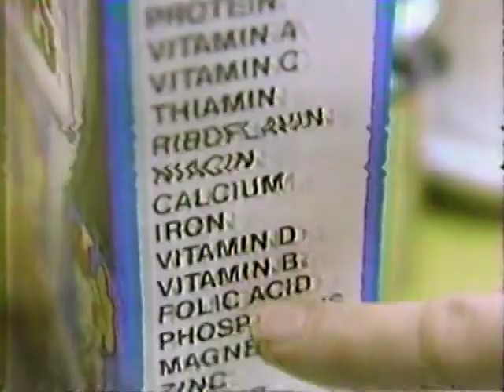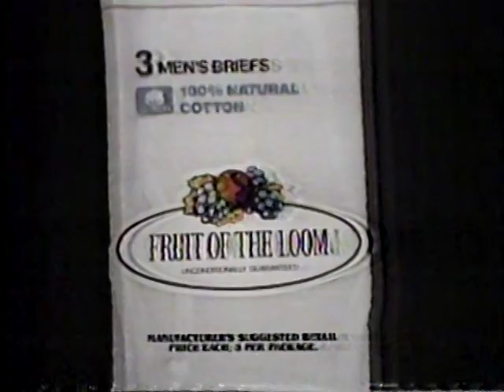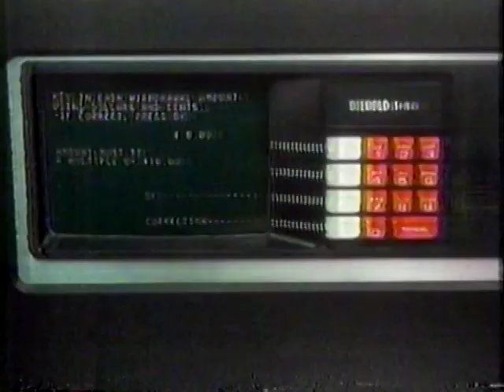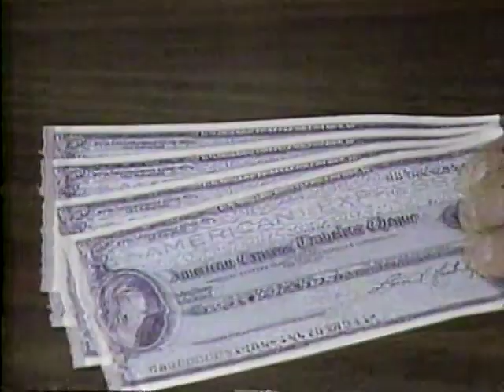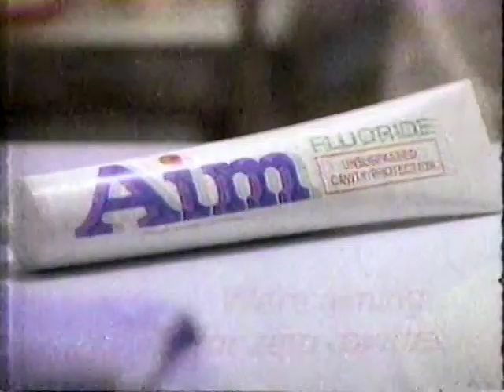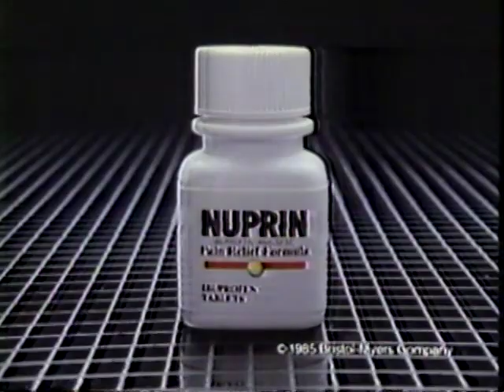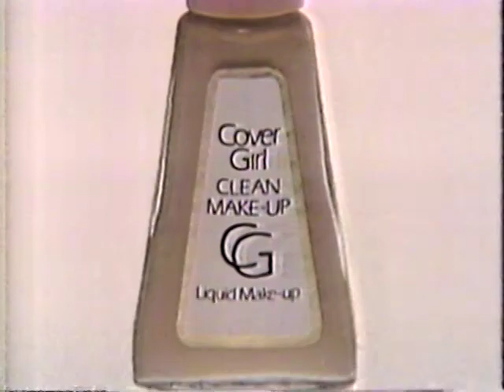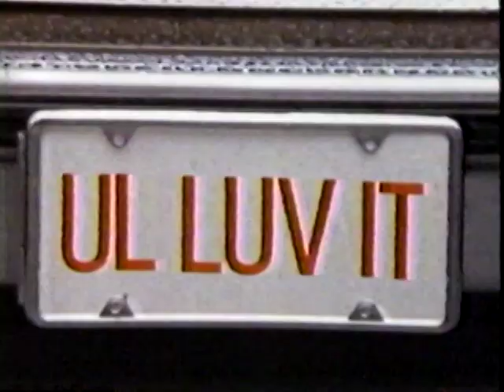August 25, 1985 Commercial Breaks – WKRC (ABC, Cincinnati)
WKRC was the flagship station of the Cincinnati-based Taft Television & Radio Company. Taft became Great American Broadcasting in 1987 and then Citicasters in 1993 before being purchased by Clear Channel in 1999. Clear Channel then spun its TV stations off to Newport Television in 2006, who then saw most of its stations absorbed by Sinclair a few years later.

As part of the Fox/New World-initiated network realignment of 1994/95, WKRC changed to CBS when WCPO (channel 9) owner E.W. Scripps signed a corporate affiliation agreement with ABC, pulling the network from WKRC.

Date recorded: Sunday, August 25, 1985

00:00 - Burger King
00:31 - WKRC "Randy Little on Eyewitness 12 News" legal ID
00:36 - The ABC Sunday Night Movie open (theme by JAY Communications) and The Sting tease
01:38 - AT&T
02:08 - Hanes
02:38 - Kellogg's Rice Krispies
03:08 - Sprite
03:38 - The ABC Sunday Night Movie bumper
03:46 - Doritos
04:16 - Maybelline Expert Eyes
04:47 - Heilemans Old Style
05:17 - ABC "Who's the Boss" promo (1985/86 "You'll Love It!" campaign jingle)
05:47 - The ABC Sunday Night Movie bumper
05:56 - ABC "Moonlighting" promo
06:25 - Shell
06:56 - WKRC "Rob Braun on Eyewitness 12 News" legal ID
07:00 - The ABC Sunday Night Movie bumper
07:04 - The ABC Sunday Night Movie bumper
07:10 - McDonald's
07:40 - Fruit of the Loom
08:11 - Kodak
08:41 - Wrigley's Spearmint
09:12 - ABC "Sunday Night Football" promo
09:22 - ABC network ID (1985/86 "You'll Love It!" campaign)
09:26 - The ABC Sunday Night Movie bumper
09:32 - Extra Strength Tylenol caplets
09:47 - Reach toothbrush
10:03 - Sun Light dishwasher detergent
10:33 - The ABC Sunday Night Movie bumper
10:42 - ABCNews Sports Update
11:25 - Anheuser-Busch "Know When To Say When" PSA
11:36 - ABCNews Sports Update wrap
12:02 - Jeanie Network
12:32 - Diet Pepsi
13:02 - WKRC "Dan Grady on Eyewitness 12 News" legal ID
13:06 - The ABC Sunday Night Movie bumper
13:12 - The ABC Sunday Night Movie bumper
13:19 - Taster's Choice Decaffeinated Coffee
13:50 - Quaker Chewy Granola Bars
14:20 - Jeep Cherokee
14:50 - Noxzema
15:20 - ABC "World News Tonight" promo
15:31 - Fantastik
15:46 - Spray 'n Wash
16:01 - Wendy's
16:32 - Trident
1702 - ABC "Dynasty" promo
17:20 - The ABC Sunday Night Movie bumper
17:29 - ABC "Sunday/You'll Love It!" promo
17:59 - American Express Travelers Cheques
18:29 - Wrangler Jeans/Bigg's
18:58 - WKRC/Taft Television & Radio Co. legal ID
19:04 - The ABC Sunday Night Movie bumper
19:07 - The ABC Sunday Night Movie bumper
19:15 -Keebler Tato Skins
19:45 - Del Monte Fruit Snacks
20:15 - Emery Worldwide
20:45 - Coors
21:15 - ABC "Moonlighting" promo
21:45 - The ABC Sunday Night Movie bumper
21:52 - Aim Toothpaste
22:25 - Kingsford Charcoal
22:54 - The ABC Sunday Night Movie bumper
23:02 - ABCNews Brief
23:38 - Arrid Extra Dry
23:48 - ABCNews Brief wrap
24:02 - McDonald's
24:32 - Sugar-Free Dr Pepper
25:02 - WKRC "Rob Braun on Eyewitness 12 News" legal ID
25:07 - The ABC Sunday Night Movie bumper
25:12 - Sprite
25:42 - Kraft Singles
26:13 - Wrigley's Spearmint
26:42 - Glad
27:12 - ABC "Monday Night Football" promo
27:23 - Nuprin
27:53 - Ban Solid
28:24 - Ruffles
28:54 - Wisk
29:24 - ABC "Rock 'n Roll Summer Action" promo
29:36 - The ABC Sunday Night Movie bumper
29:45 - ABC "Dynasty" promo
29:52 - Eyewitness 12 News Brief (Rob Braun anchor; Tuesday Productions' "WNDU" theme)
30:17 - Carter's Playwear
30:27 - Eyewitness 12 News Brief wrap
30:34 - Bartles & Jaymes wine cooler
31:04 - WKRC "PM Magazine" promo/legal ID
31:09 - Hanes
31:40 - AT&T
21:10 - White Mountain Cooler
32:40 - Cover Girl Clean Make-Up (Vic Caroli VO)
33:10 - ABC "On Her Majesty's Secret Service" promo
33:26 - Speed Stick
33:47 - Afta Aftershave
33:57 - McDonald's
34:26 - ABC "World News Tonight" promo
34:45 - Miracle Whip
35:15 - Glass Plus
35:45 - Shillito-Rikes (absorbed into Lazarus the next year, eventually became part of Macy's)
36:15 - WKRC "Randy Little on Eyewitness 12 News" legal ID
36:19 - ABC "You'll Love It!" jingle image promo (3:30 full-sing version; Richie Havens vocals)